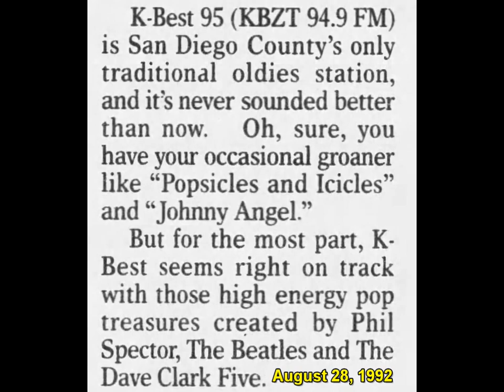KBZT 94.9 San Diego K-Best - August 1992